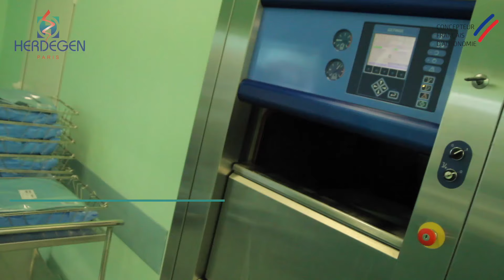Herdegen的CLIPPER II & III, 带有简便安全卡扣的马桶坐垫增高器